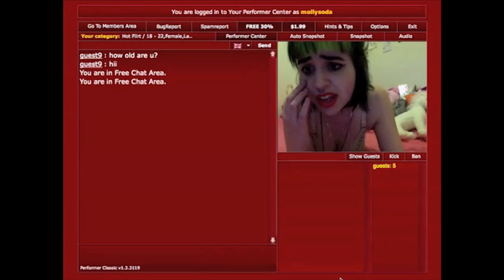Charla con Ana Cibeira / SAD GIRLS CULTURE.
D05 FEB / My Crazy Life (Allison Anders), Have you eaten? (Sad Asian Girls), Sth I never intended confessing to u (Georges Jacotey), Livejasmin-Frente a frente (Molly Soda)

Hasta que las cosas y los cuerpos sean como queremos que sean no es un ciclo de cine. Se trata más bien de un conjunto de obras audio/visuales que se oponen a la norma, a la taxonomía, al paradigma biológico de lo ‘natural’, a la Realidad con mayúscula y unívoca, a la pureza y al binarismo. Atravesadas todas ellas por la relación entre tecnología y género (entendido éste como un constructo social no limitado únicamente a la norma sexual, sino extensible a todo sistema de dominación identitaria), las piezas comisariadas abordan la (de)construcción de cuerpos y roles desde una perspectiva queer, tecno(dis)útopica, a veces mística; recuperan ese potencial liberador primigenio del ciberespacio y las telecomunicaciones, convirtiéndolas en herramientas para trascender la carne; se agencian el código estético y narrativo propio de internet, lo subvierten; son fracturas, manifiestos, (auto)retratos, (hiper)conexiones. Ruidos que proponen una mirada autónoma e independiente de estándares (a veces colectiva pero siempre ‘alien’) sobre la propia imagen, que buscan borrarla y retomarla de nuevo, jugar con ella, erotizarla, moldearla, pixelarla, sobreexponerla y volver a borrarla hasta que las cosas y los cuerpos sean como queremos que sean.

Comisariado por Quiela Nuc.

Talk with Ana Cibeira / SAD GIRLS CULTURE.
D05 FEB / My Crazy Life (Allison Anders), Have you eaten? (Sad Asian Girls), Sth I never intended confessing to u (Georges Jacotey), Livejasmin-Face to Face (Molly Soda)

Until things and bodies are as we want them to be is not a film cycle. It is rather a set of audio / visual works that oppose the norm, the taxonomy, the biological paradigm of the 'natural', the Reality with a capital and univocal, purity and binarism. Crossed all by the relationship between technology and gender (understood as a social construct not limited only to the sexual norm, but extensible to any system of identity domination), curated pieces address the (de) construction of bodies and roles from a queer perspective, techno (dis) utopica, sometimes mystical; they recover that primal liberating potential of cyberspace and telecommunications, transforming them into tools to transcend the flesh; the aesthetic and narrative code of the internet is assigned, subvert it; they are fractures, manifests, (auto) portraits, (hyper) connections. Noises that propose an independent and independent gaze of standards (sometimes collective but always 'alien') on the image itself, which seek to erase and retake it again, play with it, eroticize it, mold it, pixel it, overexpose it and erase it again until things and bodies are as we want them to be.

Curated by Quiela Nuc.